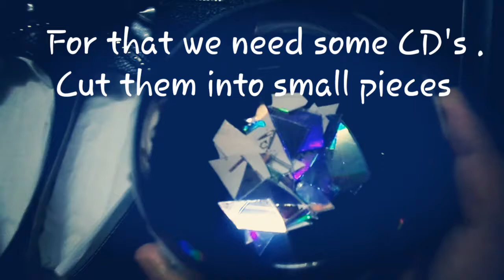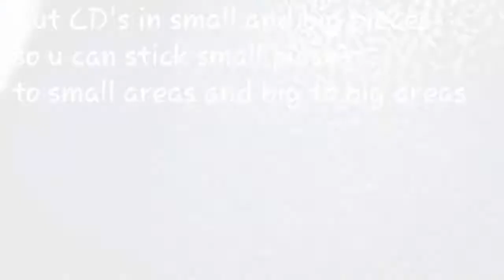How to revamp ur old shoes..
We will try to make it better next time.